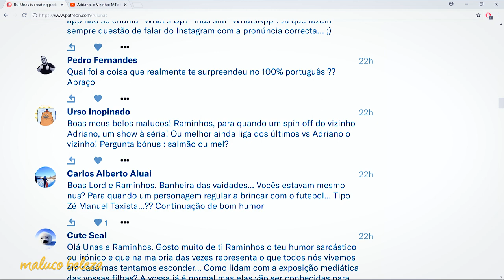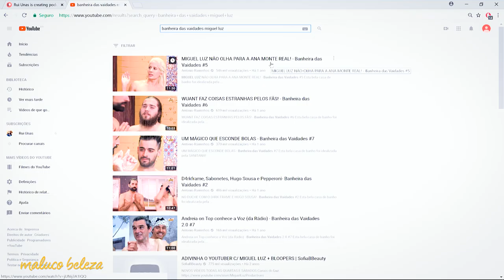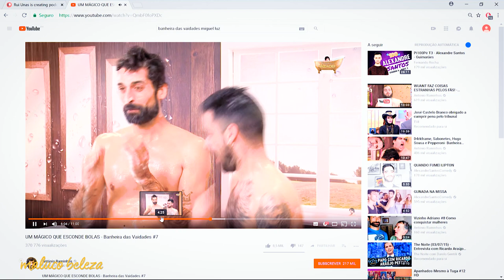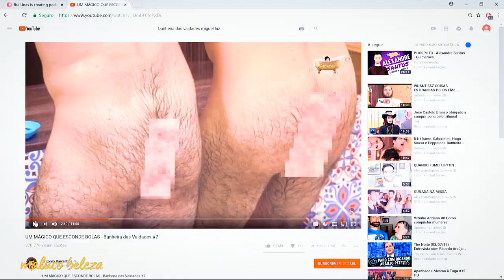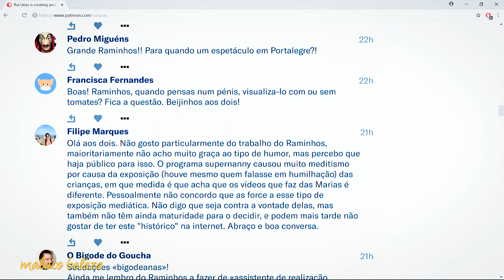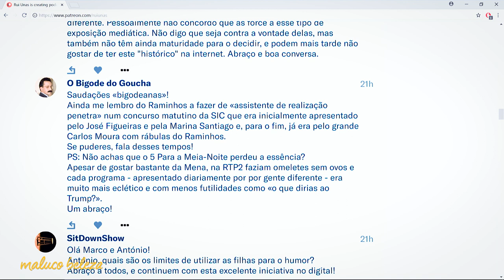António Raminhos : P5 : Maluco Beleza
Quinta parte da conversa com António Raminhos no Maluco Beleza!